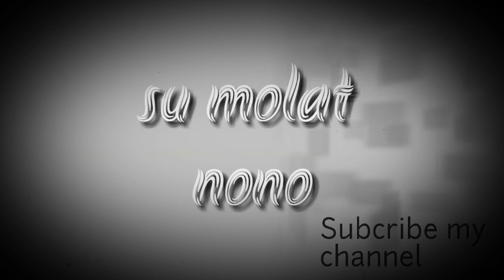Leh_joke_mp_kaa